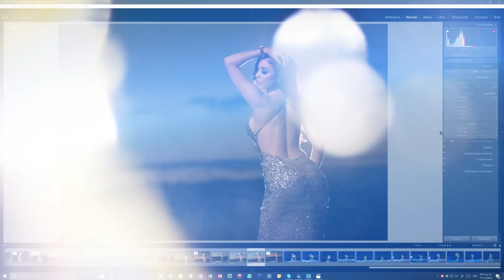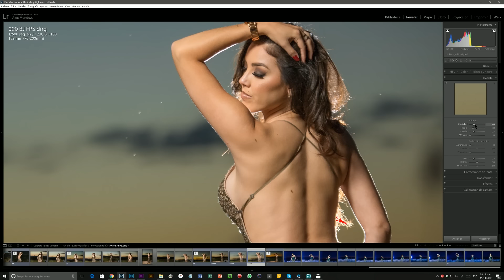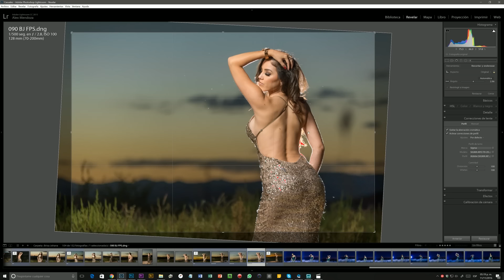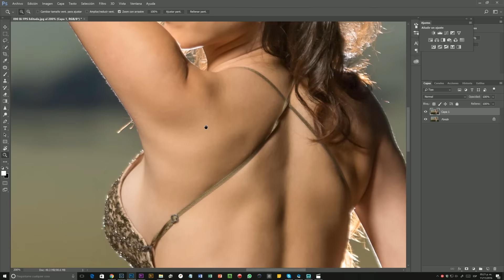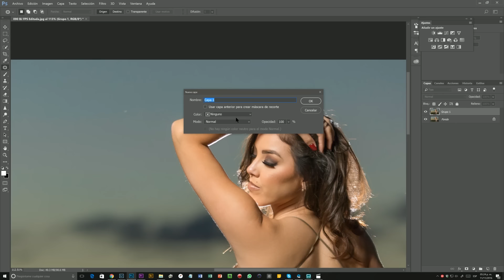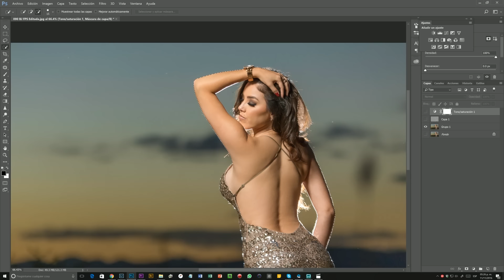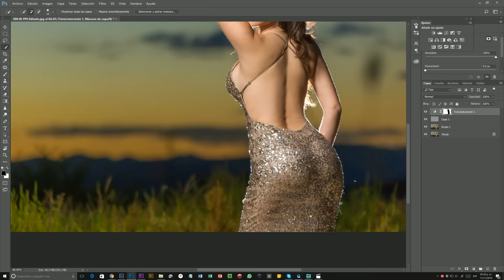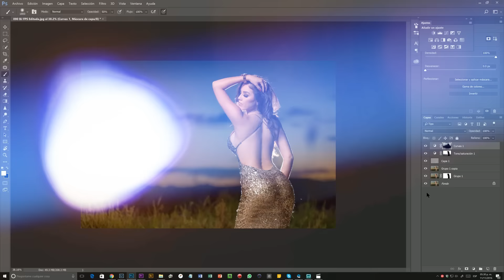Como se hizo esta foto, Detrás de Cámaras y Retoque en Lightroom y Photoshop, por Alex Mendoza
Para ver toda la información, dale click en MOSTRAR MAS

Modelo: Brissa Marungo
Fotografía: Alex Mendoza
Locación: Staybridge Suites Chihuahua
Videografo: Luis Gutiérrez
Asistente: Guillermo Ávila

Recuerden al video anterior donde trabajamos en la sesión de fotos en el interior de un hotel, con esta hermosa modelo Brissa Marungo, esta vez nos fuimos a los exteriores y seguimos trabajando con ella en unas fotografías al atardecer. Pero sobre todo en este video les muestro como retocamos una de estas imágenes desde el revelado de Lightroom hasta el retoque final en Photoshop.

Espero que disfruten de este video, no dejen de darme su opinión, sus comentarios y sugerencias y sobre todo si te gusta dale LIKE y COMPÁRTELO para que otros puedan verlo ahhh y no olvides SUSCRIBIRTE a mi canal!